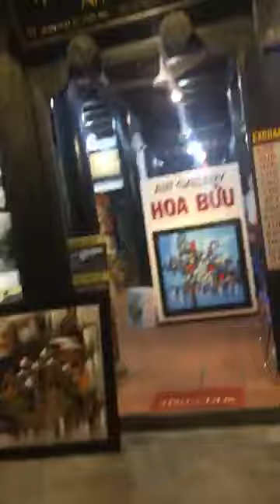Đêm phố cổ sản phẩm du lịch độc đáo của Hội An